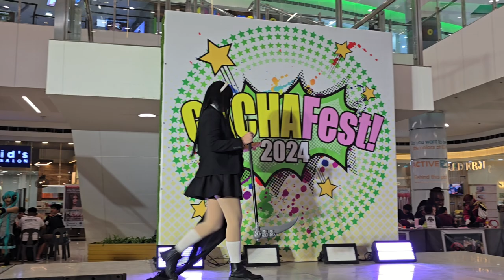Cosplay: GachaFest 2024 - 20240825 160310